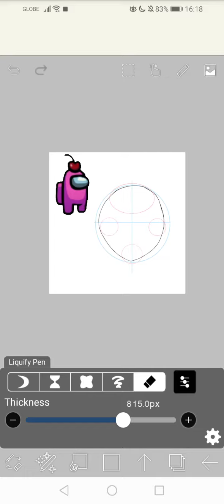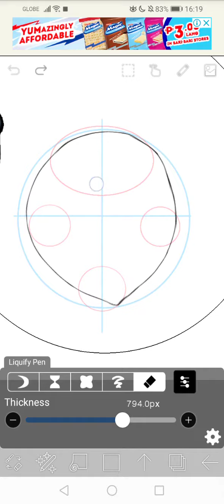This is gonna get you distracted for 382729728262827272826286272627262727626262927383739362763 years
Ignore my among us character